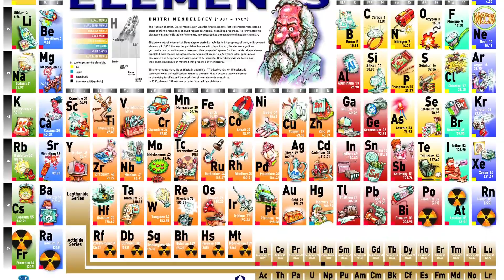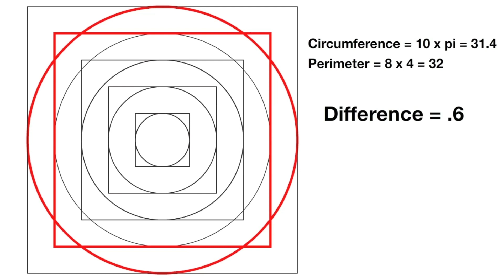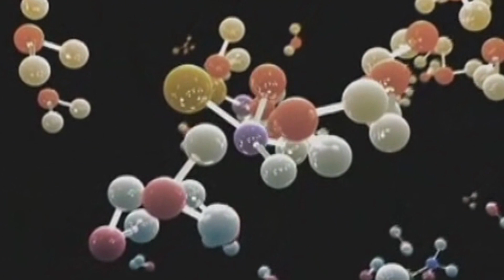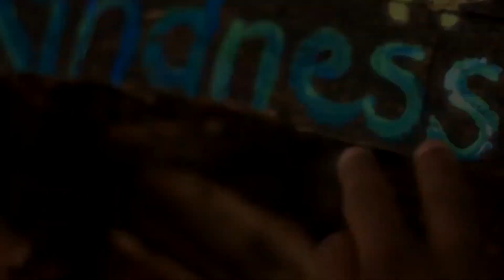Spirit Quest 37 - Life and Science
Spirit Quest is back? Perhaps it's being transmuted.

Drunvalo's workshop is amazing! Anyone who has the opportunity, seriously go do an "Awakening the Illuminated Heart" workshop! Find one nearby! They're happening all over the world!!